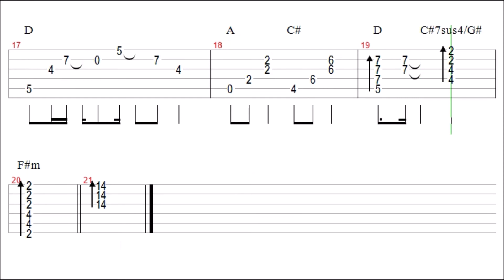Sting - Shape Of My Heart Guitar Solo Tab+BackingTrack